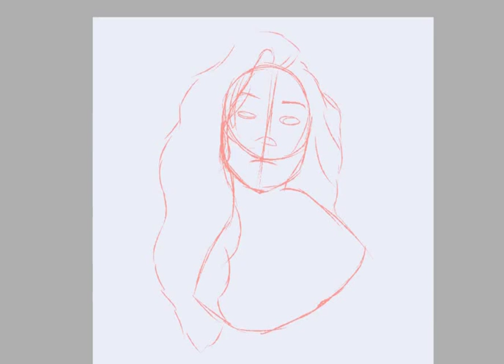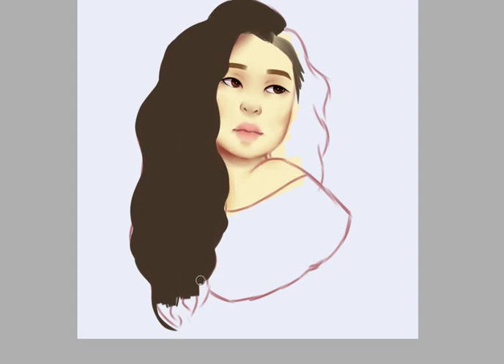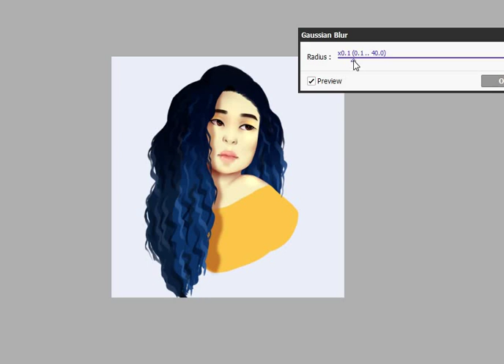Speedpaint #1 ♥Asian girl♥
Hey everyone
here is a new speedpaint video
-softwares:- Paint tool sai
                     -Free cam
                     -Shotcut